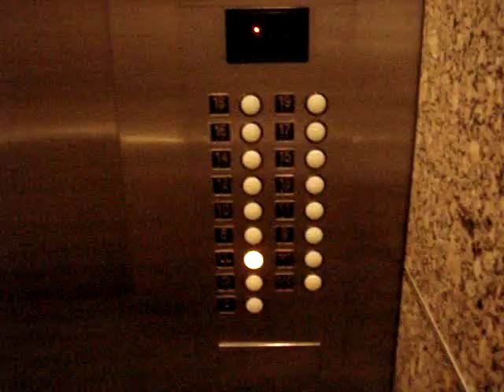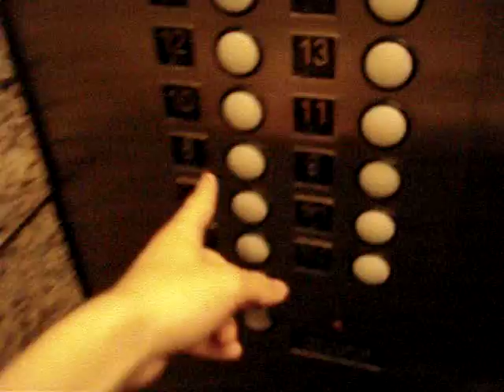An EPIC FAIL on the Otis High-Rise Traction Elevators at Galleria Tower II in Houston, TX.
All the floors are restricted, because it is Saturday. Only it works is LL and 1.